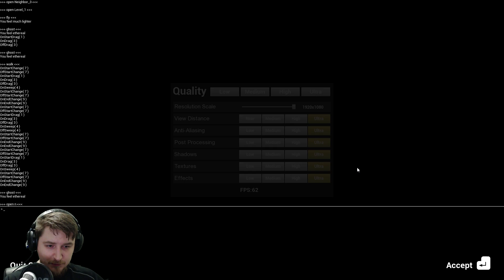ПОЛНАЯ ВЕРСИЯ ПОДВАЛА И СЕКРЕТНЫЙ ДОМ ⏩ Hello, Neighbor! Alpha 2 #7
MIDCORESHOW : Проникли в полную версию подвала и побродили по секретному новому дому в Hello, Neighbour! Alpha 2